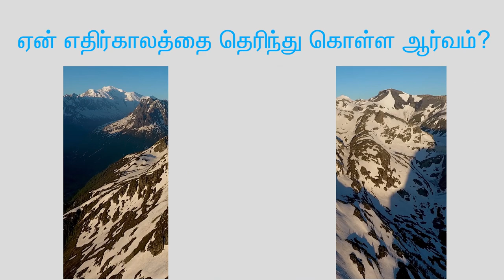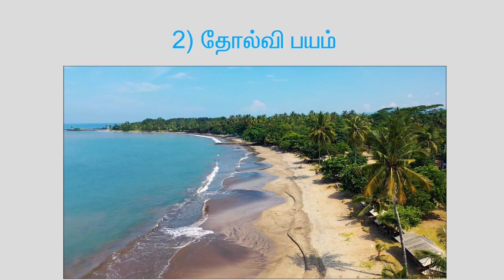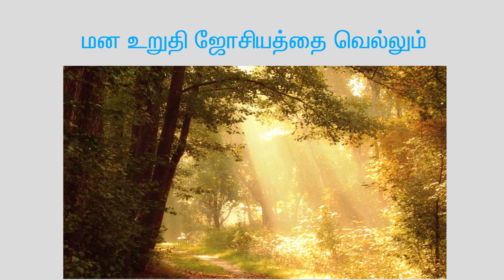இது தெரிஞ்சா ஜோசியம் பார்க்க மாட்டீங்க|2 truths about Astrology|Tamil Self Help|Nambikkai Kannan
இது தெரிஞ்சா நீங்க ஜோசியம் பார்க்க மாட்டீங்க:

ஜோதிடத்தில் மறைந்திருக்கும் 2 உண்மைகள்?

ஜோசியம் என்றால் என்ன?

ஜோசியம் பார்க்கலாமா வேண்டாமா?

மன உறுதி ஜோசியத்தை வெல்லுமா?

இது போன்ற கேள்விகளுக்கு இந்த வீடியோவில் பதில் கிடைக்கும்.

1) ஜோசியம் என்றால் என்ன?
எதிர்காலத்தை கணிப்பது அல்லது எதிர்காலத்தை பற்றி தெரிந்து கொள்வது. உதாரணம் - எப்போது வேலை கிடைக்கும்? எப்போது திருமணம் நடக்கும்? எப்போது குழந்தை பிறக்கும்? எப்போது தொழில் தொடங்கலாம்?

2) ஜோசியத்தில் இருக்கும் பல வகைகள் என்ன?
கிரகங்களின் நகர்வுகளை அடிப்படையாக கொண்டு ஜோசியம் பார்ப்பது ஒரு வகை. கைரேகையை அடிப்படையாக கொண்டு நாடி ஜோசியம் பார்ப்பது இன்னொரு வகை. இப்படி பல வகை ஜோசியங்கள் இருக்கிறது.

3) ஏன் நிறைய பேர் ஜோசியம் பார்க்கிறார்கள்?
இரண்டே காரணம் தான். ஒன்று, நினைத்தது நடக்க வேண்டும். இரண்டாவது, தோல்வி பயம். இந்த இரண்டையும் எதிர்கொள்ள கற்றுக் கொண்டால், ஜோசியம் பார்க்க வேண்டிய அவசியமே இல்லை.

4) நினைத்தது நடக்க வேண்டும் என்ற ஆசை - எப்படி எதிர்கொள்வது?
நீங்கள் நினைத்தது அனைத்தும் உங்கள் வாழ்க்கையில் நிச்சயம் நடக்காது. 50 சதவீதம் தான் வாய்ப்பு உண்டு. நீங்கள் ஒன்று நடக்க வேண்டும் என்று ஆசைப்படும் போதே, நடக்காமல் போவதற்கு 50 சதவீத வாய்ப்புகள் இருக்கிறது. இந்த உண்மையை ஏற்றுக் கொள்ளும் மன பக்குவம் உங்களுக்கு வர வேண்டும்.

5) தோல்வி பயம் - எப்படி எதிர்கொள்வது?
வெற்றி என்பது என்ன? உங்களின் கடமையை சிறப்பாக, கவனமாக, ஆர்வமாக செய்வது தான் வெற்றி. முடிவு எதிர்ப்பார்த்த மாதிரி இருந்தால், அது கூடுதல் வெற்றி, அதாவது போனஸ். எதிர்ப்பார்த்த முடிவு கிடைக்கவில்லை என்றாலும் கவலையில்லை. ஏனென்றால் அந்த வேலையை மகிழ்ச்சியாக செய்யும் போதே உங்களுக்கு வெற்றி கிடைத்து விட்டது. இந்த உண்மையை ஏற்றுக் கொள்ளும் மன பக்குவம் உங்களுக்கு வர வேண்டும்.

எனவே, இந்த இரண்டையும் எதிர்கொள்ள கற்றுக் கொண்டால், நீங்கள் ஜோசியம் பார்க்க வேண்டிய அவசியமே இல்லை. நீங்கள் நிச்சயம் ஜோசியம் பார்க்க மாட்டீங்க.உங்களின் மன உறுதி ஜோசியத்தை வெல்லும்.

மனமார்ந்த வாழ்த்துகள்!

உங்களின் பொன்னான கருத்துகளை நிச்சயம் பதிவு செய்யுங்கள்.

வீடியோவை பார்த்ததற்கு என் மனமார்ந்த நன்றி!

நீங்களும் உங்கள் குடும்பமும்  மகிழ்ச்சியாக, மன அமைதியாக, செல்வ செழிப்பாக வாழ மனமார்ந்த வாழ்த்துகள்.

அன்புடன்,
நம்பிக்கை கண்ணன்

Timestamps:

0:00 Introduction
0:20 What is astrology?
0:50 Different types of astrology
1:10 Why are people seeing astrology?
2:04 The first truth
2:54 Second truth
4:20 Comments time